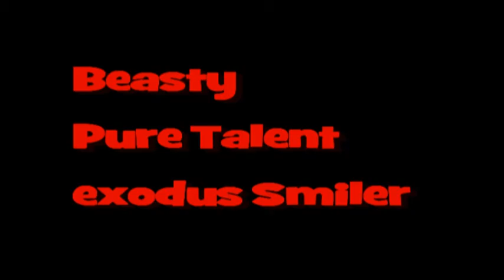3v3 вeaѕтy тalenт eхodυѕ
ι donт own тнιѕ мυѕιc . тнιѕ ιѕ a old vιdeo вυт ғυcĸ вeaѕтy